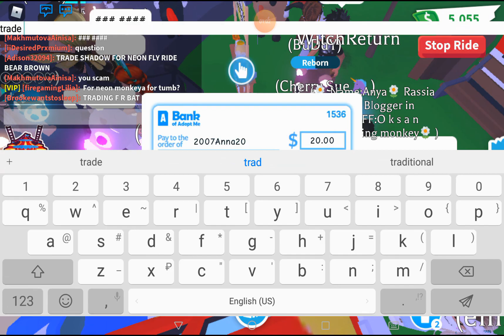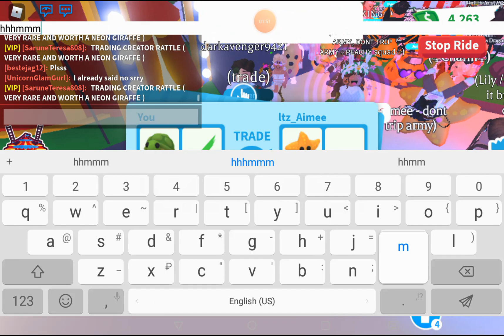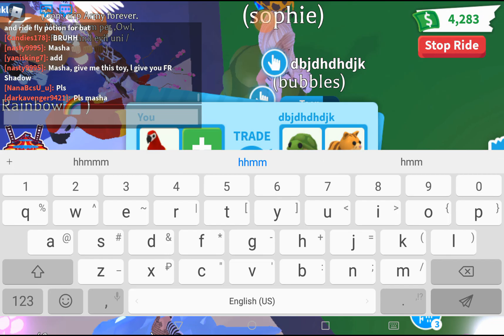🤪😀😍 НЕ ОЖИДАЛА! Трейд ФР Попугая в Adopt Me Roblox 🤪😀😍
🤪😀😍 I DIDN'T EXPECT IT! What people trade for FR Parrot in Adopt Me Roblox 🤪😀😍
English subtitles / Deutsche Untertitel /Sous-titres français / Русские субтитры

🤪😀😍 NICHT ERWARTET! Was die Leute für FR Papagei in Adopt Me Roblox handeln 🤪😀😍
Deutsche Untertitel /Русские субтитры / English subtitles / Sous-titres français

🤪😀😍 N'ATTENDAIT PAS! Qu'est-ce que les gens font pour le Perroquet FR Adopt Me Roblox 🤪😀😍
Sous-titres français / Русские субтитры / English subtitles / Deutsche Untertitel